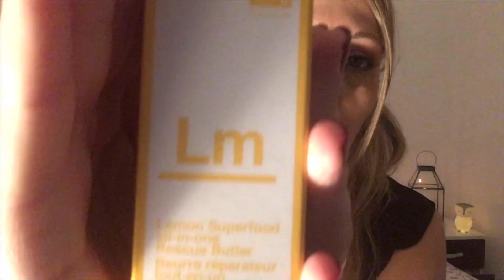Ouverture calendrier de l’avent My Little Box spoiler 2019 unboxing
Calendrier My Little Box: 50€ pour les abonnées / 55€ pour les non abonnées (lien de parrainage plus bas!)

Je suis une addict des calendrierS de l’Avent,
de la période de Noël 🎄
et des boxs beauté
(je suis abonnée à la ♥️ Prescription lab, la 💜 Birchbox,la 💛 My little box, et de temps en temps 💚 Beautifulbox et 💙 Emma et Chloé (box bijoux, ma bague pouce et mon collier viennent d’ailleurs de la)

Donc si vous souhaitez que je vous présente ces Boxs tous les mois, ou d’autres calendriers (yesstyle, my little box, Lookfantastic) n’hésitez pas à me l’indiquer en commentaire.

  voici mes codes parrainage:

🌹 Emma & Chloé: e-mail à renseigner me demander en MP

Bisous bisous 😽💋